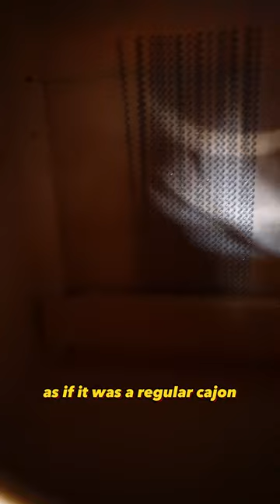This mini cajon sounds really good! 😱